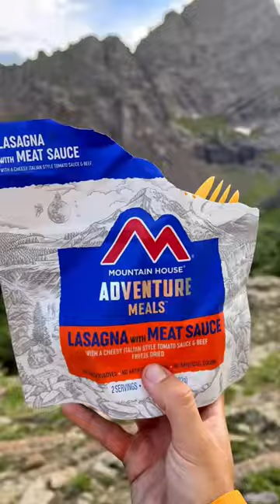Everything i ate while camping in the mountains